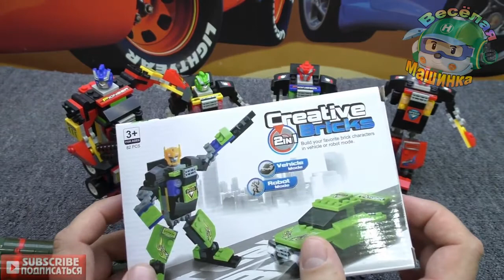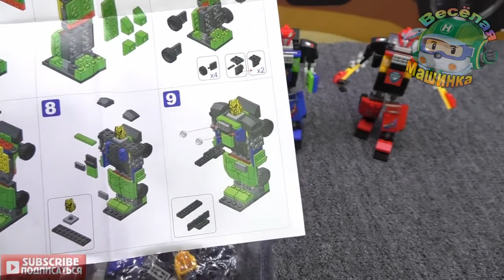Мультфильм Трансформеры Бамблби и Автоботы Cartoon Transformers Bumblebee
Hope you enjoy our 9th Lets Play Disney Infinity 3.0 Inside Out! We have a fun little skit and scare cam in this one for our finale. We decided to skip the other levels and get straight to the end of the game! Thumbs up if you enjoyed!
We bought some Spy Glasses & prank Mike in Walmart! Then we mix the glasses w/ Guardians of the Galaxy for a scare cam!
So DRAX wears the Spy Glasses to scare Chase & Mike (Lex is almost impossible to scare). Lexi takes a Guardians of the Galaxy Quiz to see which guardian she is most like. Then Chase goes to a Gymnastics Class for some fun play time. Then we find out Chase has twin brother (??) at a Hibachi Japanese steakhouse restaurant! Lexi shows you some new filters from Snapchat that are pretty cool. Then lastly, we show you some funny footage about our pool update! Thumbs up for more random vlogs!